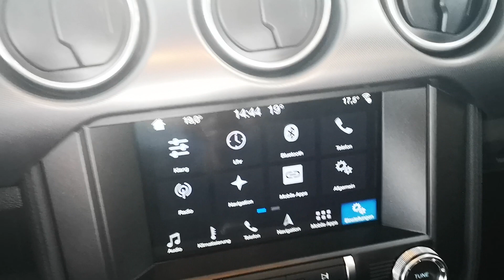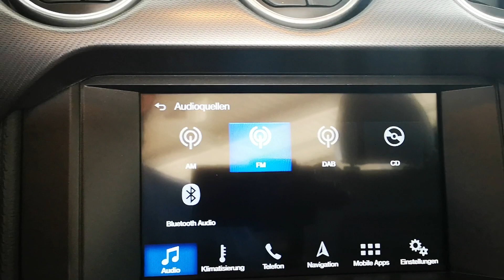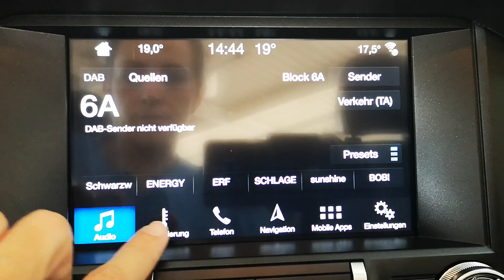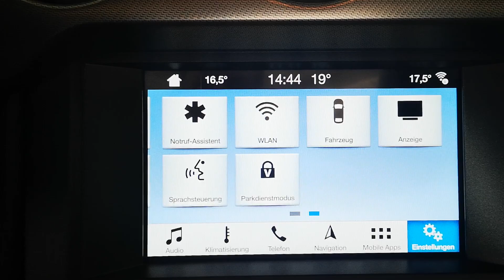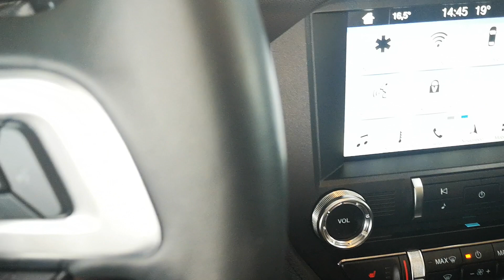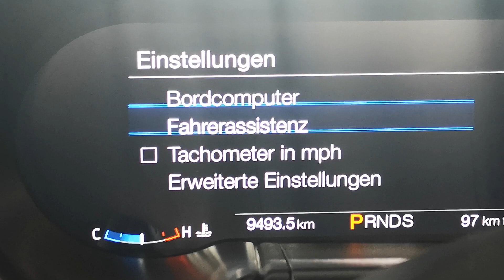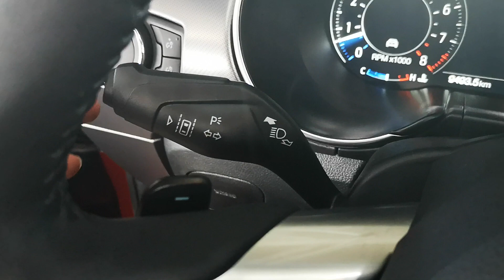Ford Mustang Convertible GT| Premium IV| Magne Ride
020

47.990 EUR (Brutto)
40.327 EUR (Netto)
19% MwSt.

Unfallfrei

Cabrio/Roadster, Gebrauchtfahrzeug
Fahrzeugnummer: 020

EZ 06/2018
9.493 km
Benzin
331 kW (450 PS)
Automatik

Hubraum:
5038 cm³
Anzahl Sitzplätze:
4
Anzahl der Türen:
2/3 Türen
Kraftstoffverbr. komb.:
ca. 8,5 l/100km
Kraftstoffverbr. innerorts:
ca. 19,6 l/100km
Kraftstoffverbr. außerorts:
ca. 12,5 l/100km
CO2-Emissionen komb.:
279 g/km
Schadstoffklasse:
Euro6
Umweltplakette:
4 (Grün)
Anzahl der Fahrzeughalter:
1
HU:
06/2021
Herstellerfarbbezeichnung:
dunkelrot (Ruby-Rot (Metallic) metallic
Farbe:
Dunkelrot metallic
Innenausstattung:
Vollleder
Farbe der Innenausstattung:
Schwarz

AUSSTATTUNG
INNENAUSSTATTUNG
Bluetooth
Bordcomputer
Einparkhilfe (Hinten, Kamera)
Elektr. Fensterheber
Freisprecheinrichtung / Mobiltelefonvorbereitung
Klimatisierung (Klimaautomatik)
Multifunktionslenkrad
Navigationssystem
Servolenkung
Sitzheizung
Tempomat
Tuner/Radio
Zentralverriegelung
AUSSENAUSSTATTUNG
Elektr. Seitenspiegel
Leichtmetallfelgen
EXTRAS
Garantie
Nichtraucher-Fahrzeug
Scheckheftgepflegt
SICHERHEIT & UMWELT
ABS
Airbags (Front-Airbags)
ESP
Elektr. Wegfahrsperre
Lichtsensor
Regensensor
Tagfahrlicht

FAHRZEUGBESCHREIBUNG

    Nichtraucher Fahrzeug - keine Tierhaltung - 1.Hand - deutsches Fahrzeug - Kein Mietwagen
    Ford Protect Garantie 3./4.Jahr bis max.100.000 KM ab der EZ*

Unser Premium-Service für Sie:

    Sie erhalten auf Wunsch gegen Aufpreis einen DEKRA-Zustandsbericht.
    Gern nehmen wir Ihr Gebrauchtfahrzeug in Anzahlung und berechnen Ihnen Ihr passendes Finanzierungsangebot (auch ohne Anzahlung möglich)
    Bundesweite Fahrzeugzustellung möglich

Antrieb/Bremsen/Fahrwerk/Lenkung/Reifen

    19 Zoll Leichtmetallfelgen
    Lenkung dynamisch:Normal, Sport, Komfort
    Sperrdiff.
    Fahrwerk mit Dämpferregelung (MagneRide)Drive Mode: Normal, Schnee, Rennstrecke, Sport +, My Mode

Dach

    Faltdach elektrisch/Stoffdach

Entertainment/Kommunikation

    Audio-Streaming
    Bildschirm(e)
    Bluetooth Freisprecheinr.
    Digitaler Radioempfang (DAB)
    MP3
    Soundsytem 12 Lautsprecher
    Touchscreen
    USB-Anschluss
    WLAN

    Auffahrwarnsystem mit Bremsfunktion/ Pre-Collision-Assist
    Aufmerksamkeitsassistent
    Außentemperaturanz.
    Berganfahrhilfe
    Geschwindigkeits-Begrenzeranlage /Geschwindigkeitsregler Adaptiv
    Keyless-Go
    Müdigkeitserkennung
    Parktronik hinten
    Reifendruckanzeige
    Sprachbediensystem
    Spurhalteassistent/Spurwechselassistent
    Tempomat mit Bremsfunktion/ Abstandsfunktion / ACC

    4xel.Fensterheber
    Klimaautomatik (2-Zonen)
    Auspuffanlage mit Klappensteuerung

    Lederlenkrad mit Schaltpaddles
    Lendenwirbelst.
    Lenkrad beheizbar
    Sitzbelüftung und Sitzheizung vorn

    Keyless-Entry

    Fernlichtassistent
    LED - Blinkleuchten
    LED - Rückleuchten
    LED - Tagfahrlicht
    Scheinwerferreinigung
    Spiegel autom. abblendbar
    Spiegel inkl. Blinkleuchte
    Spiegel mit Umfeldleuchte
    abklappb. Spiegel
    elektr. Spiegel und beheizbar

Sicherheitssysteme

    Alarmanlage mit Innenraumüberwachung
    Gurtstraffer
    Knieairbag
    weitere.

Optik:

    Doppelendrohr Auspuffanlage

    Zwischenverkauf und Irrtümer für dieses Angebot sind ausdrücklich vorbehalten. Die Fahrzeugbeschreibung dient lediglich der allgemeinen Identifizierung des Fahrzeuges und stellt keine Gewährleistung im kaufrechtlichen Sinne dar. Ausschlaggebend sind einzig und allein die Vereinbarungen in der Auftragsbestätigung oder im Kaufvertrag. Den

genauen Ausstattungsumfang erhalten Sie von unserem Verkaufspersonal. Bitte kontaktieren Sie uns.